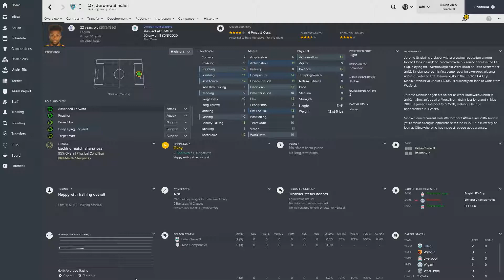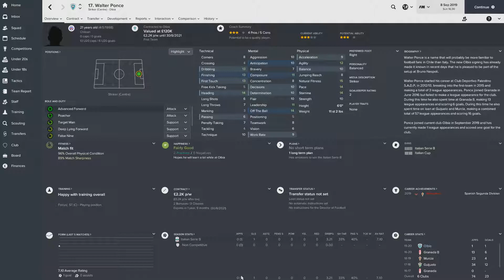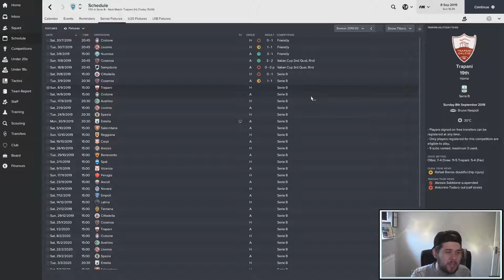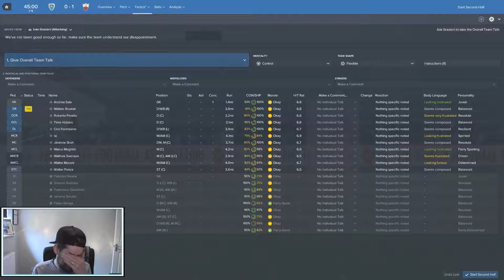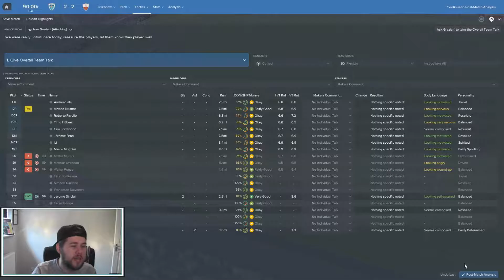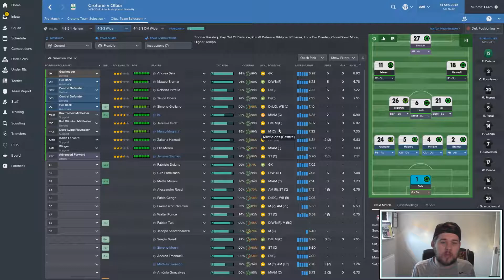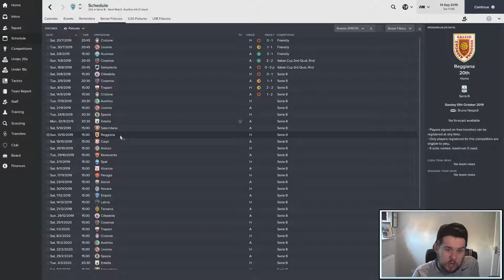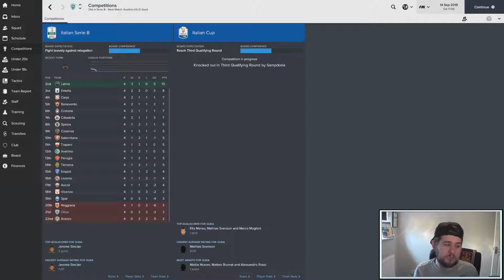Football Manager 2017 - Olbia - The Hall of Famer: Season 4 - Ep.18: Can we buy a win!!!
A Football Manager 2017 journeyman series with a difference! We continue our journey to the top at Olbia in the Italian Serie B.